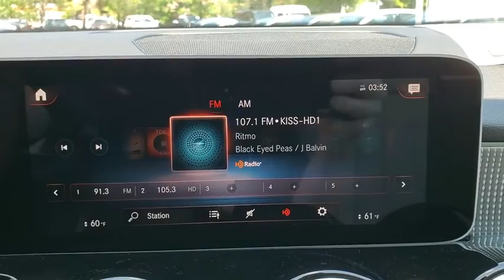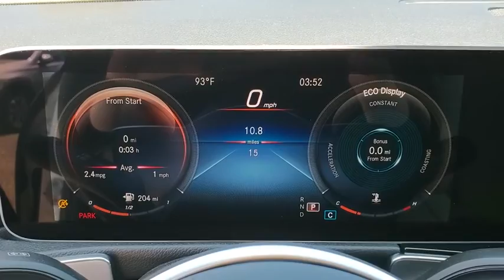2020 Mercedes-Benz GLB Tallahassee, Panama City, Marianna, Valdosta, GA, Midway, FL LW040339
New 2020 Mercedes-Benz GLB available in Tallahassee, Florida at Capital Mercedes of Tallahassee. Servicing the Panama City, Marianna, Valdosta, GA, Midway, FL area.
2020 Mercedes-Benz GLB GLB 250 - Stock#: LW040339 - VIN#: W1N4M4GB8LW040339

3705 W. Tennessee St.

2020 Mercedes-Benz GLB GLB 250 23/30 City/Highway MPG
Axle Ratio: TBD|Wheels: 18 Twin 5-Spoke|Front Power Seats|MB-Tex Upholstery|Radio: MBUX Multimedia System|Power Passenger Seat w/Memory|Aerial for GPS|Power Driver Seat|eCall Emergency System|MBUX Voice Control|Live Traffic|HD Radio|4-Way Power Lumbar Support|Front beverage holders|Child-Seat-Sensing Airbag|8 Speakers|Exterior Parking Camera Rear|Emergency communication system: eCall Emergency System|Apple CarPlay/Android Auto|4-Wheel Disc Brakes|Air Conditioning|Electronic Stability Control|Front Bucket Seats|Front Center Armrest|Power Liftgate|Spoiler|Tachometer|ABS brakes|AM/FM radio|Automatic temperature control|Brake assist|Bumpers: body-color|Delay-off headlights|Driver door bin|Driver vanity mirror|Dual front impact airbags|Dual front side impact airbags|Four wheel independent suspension|Front anti-roll bar|Front dual zone A/C|Front fog lights|Front reading lights|Fully automatic headlights|Heated door mirrors|Illuminated entry|Knee airbag|Low tire pressure warning|Memory seat|Occupant sensing airbag|Outside temperature display|Overhead airbag|Overhead console|Panic alarm|Passenger door bin|Passenger vanity mirror|Power door mirrors|Power driver seat|Power passenger seat|Power steering|Power windows|Radio data system|Rain sensing wipers|Rear anti-roll bar|Rear fog lights|Rear reading lights|Rear seat center armrest|Rear side impact airbag|Rear window defroster|Rear window wiper|Remote keyless entry|Roof rack: rails only|Security system|Speed control|Speed-sensing steering|Split folding rear seat|Steering wheel mounted audio controls|Telescoping steering wheel|Tilt steering wheel|Traction control|Trip computer|Turn signal indicator mirrors|Variably intermittent wipers